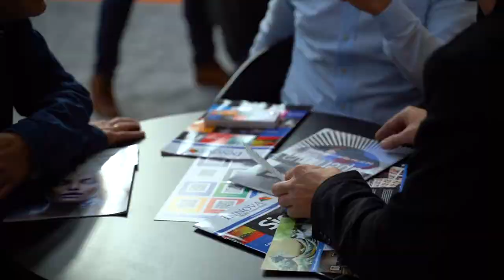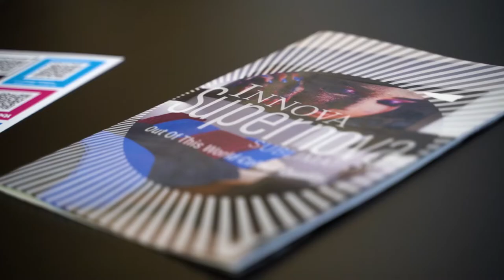Innova Supernova at FESPA 2021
See what happened when Innova Art launched Innova Supernova Sublimation products at FESPA Global Print Expo 2021